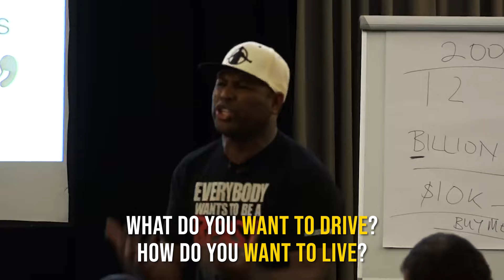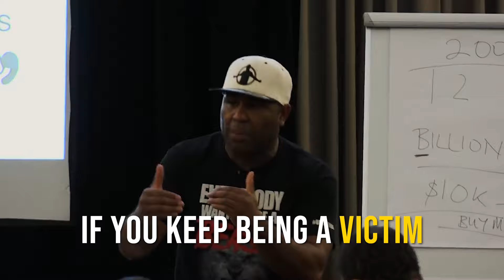ERIC THOMAS | You Owe You - Keep Grinding & Never Give Up | 1 Minute Motivation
1 Minute Motivation Presents ERIC THOMAS You Owe You - Keep Grinding & Never Give Up in 1 Minute. It's Free!!

LISTEN TO MOTIVATION - Get your FREE audio book w/ 30 day trial:

       Eric D. Thomas, Ph.D. (born September 3, 1970) is an American motivational speaker, author and minister. Thomas was born in Chicago, IL and raised in Detroit, Michigan. Born to a single, teenage mother and after various arguments with his parents and aunts, he dropped out of high school and lived homeless on the streets of Detroit for two years. While he was homeless, he met a preacher who inspired him to go back to school and eventually change lives.

🚩Song
Chapter 10: You Owe You (feat. Charles Arrington, Jr.)
🚩Artist
Eric Thomas
🚩Album
Average Skill Phenomenal Will (The Audio Book)

Composer: Whitesand (Martynas Lau)
Year: 2020
Title: The Dark Knight

🛑 Videvo, Kiril Dobrev - Mother and Son Holding Hands 2

METADATA:
Find your inner drive - eric thomas - top 10 rules  motivation archive success advice best motivational video eric thomas advice et inspire beast never give up inspirational video best motivational speech